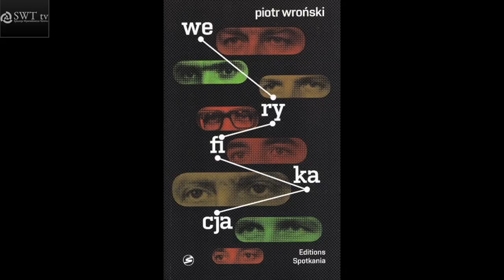Piotr Wroński KChT 018 Europa, koleżeństwo i parabanki